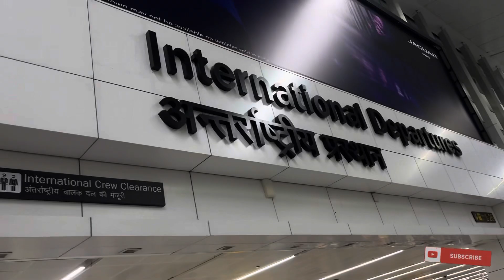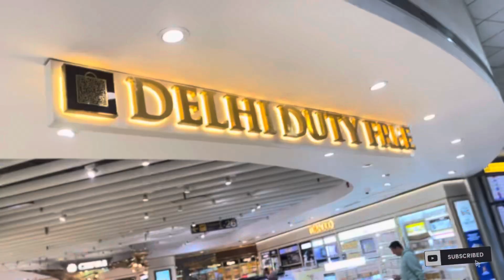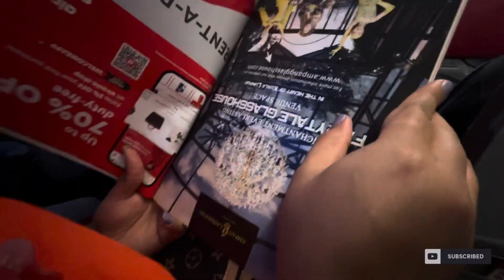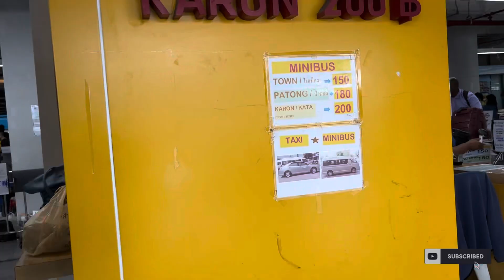What Girls do in Thailand?🚨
Hey Bunny ❤️ I hope aap sb ache honge🧿

This playlist and episode is very important for me as this is my first international trip. I know ab kuch logo ko lgra hoga isme kya bdi baat h ? mere liye h❤️ so please show some love and support.